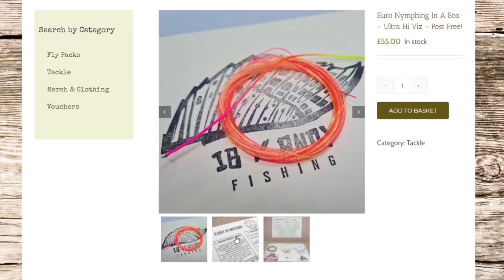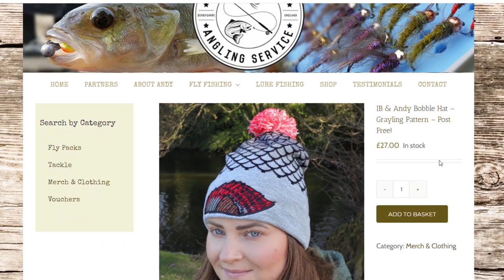Euro Nymphing For Grayling In A Small Stream (Deeper than I Thought!)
Andy heads off to a small tributary stream for a short session fly fishing for grayling with euro nymphing techniques. A super versatile method, fly fishing with modern European nymph presentations can be really effective in all types of water, and is a great way of learning how to catch grayling in the UK. Similar to czech nymphing, euro nymphing is a great form of grayling fly fishing for beginners If you want to do some more winter fly fishing for grayling then check out this video and enjoy :Euro Nymphing For Grayling In A Small Stream (Deeper than I Thought!)

Learn how to fly fish with the IB & Andy Fishing channel, your beginners guide to fly fishing for trout. With loads of tips on river fly fishing for beginners, UK Grayling fishing, how to catch trout in a river, how to euro nymph,  euro nymphing techniques and much more. With some of the best UK fly fishing videos for UK fly fishing techniques, IB & Andy show you how to catch grayling & trout from rivers.